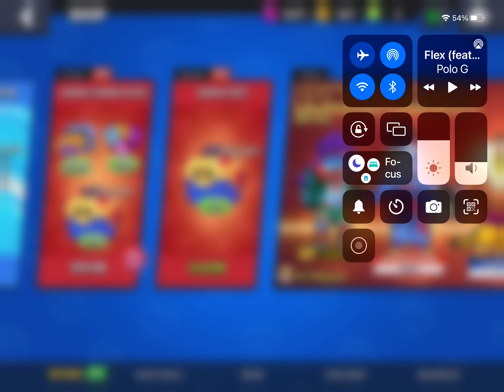Freebie!!! Luv u supercell